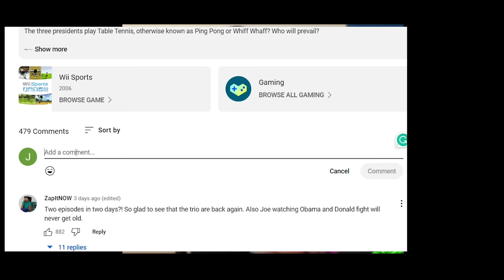US Presidents Play Wii Sports Golf 3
We are back! In this episode the 4 presidents continue their way through the classic Wii Sports golf stages! Who will pull through?